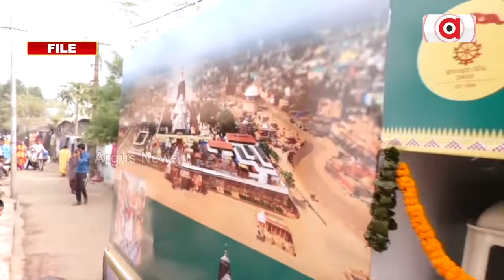ରାଜ୍ୟ ସରକାରଙ୍କ ପ୍ରାଥମିକତା ନୁହେଁ ଶ୍ରୀମନ୍ଦିର || Srimandir || Puri || Vir Vikram Yadav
ରାଜ୍ୟ ସରକାରଙ୍କ ପ୍ରାଥମିକତା ନୁହେଁ ଶ୍ରୀମନ୍ଦିର । ସୁପ୍ରିମକୋର୍ଟଙ୍କ ନିର୍ଦ୍ଦେଶକୁ ବି କଲେ ବେଖାତିର । ଦୀର୍ଘ ଦାବି ପରେ ଶ୍ରୀମନ୍ଦିରରେ ନିଯୁକ୍ତ ହୋଇଥିଲେ ସ୍ଥାୟୀ ମୁଖ୍ୟ ପ୍ରଶାସକ । ବୀର ବିକ୍ରମ ଯାଦଵଙ୍କୁ ପୁନଃ ନିଯୁକ୍ତି ଦେଇ କଲେ କୋର୍ଟଙ୍କ ନିର୍ଦ୍ଦେଶର ଖିଲାପ । ପରିଚାଳନା କମିଟିର ନୀରବତା ନେଇ ପ୍ରଶ୍ନ ଉଠାଇଲେ ଜଗନ୍ନାଥ ପ୍ରେମୀ ।